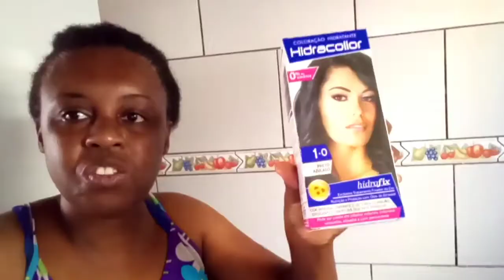DANNY FEZ BOLO DE FUBÁ SERÁ DEU CERTO🍰/PINTEI CABELO🏡/FAMÍLIA FERREIRA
aqui meu nome é Deise dona de casa, Danny fez um bolo de fubá será que deu certo, pintei o cabelo, rotina de dona de casa final de semana

compartilhei segunda feira a sexta-feira tem vídeo novos 09:00 horas da manhã